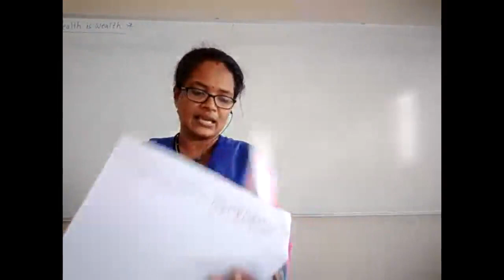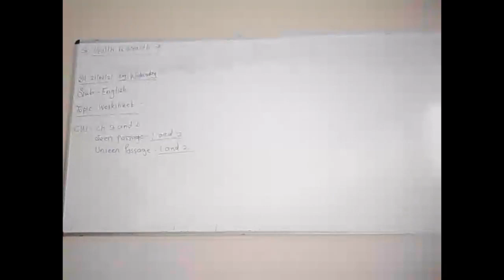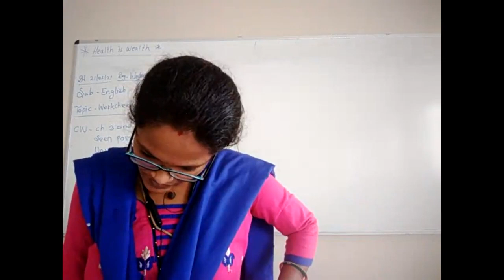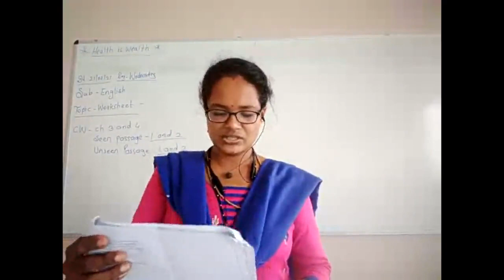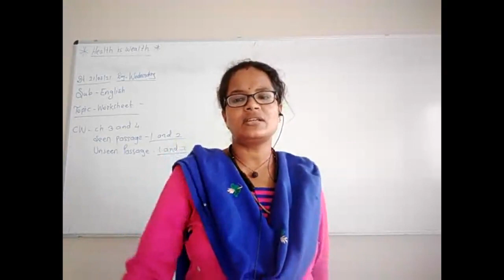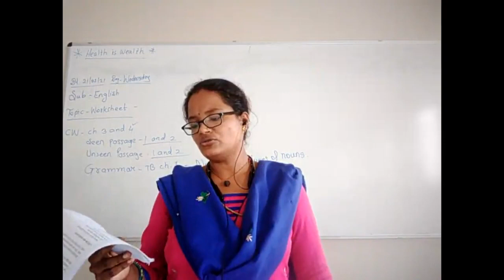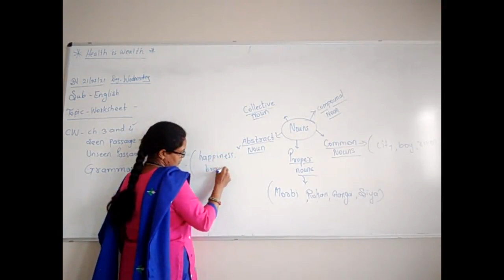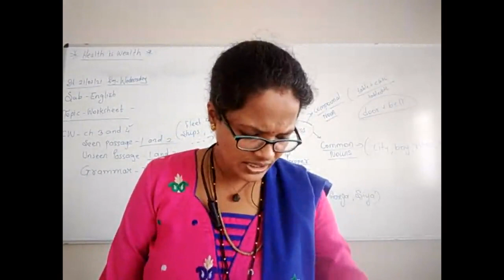21.7.21| Class - 6| English - worksheet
Date -21/07/21
Std 6 th Div A
Sub English

Topic - Worksheet and Revision.

CW - 1. ch.3 and 4 seen and Unseen  passage
2. Ch.1Grammar - Nouns  Revision.

HW - Solve the online quiz and revise ch.1 at home.